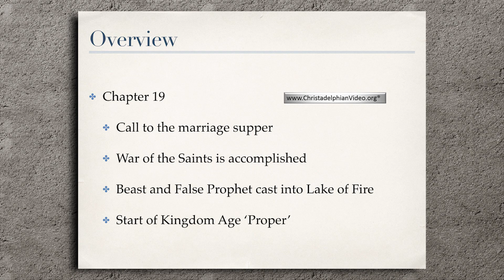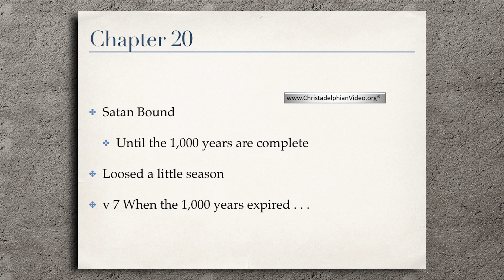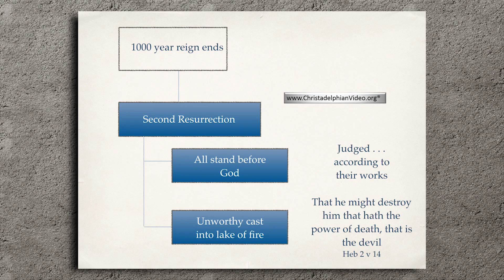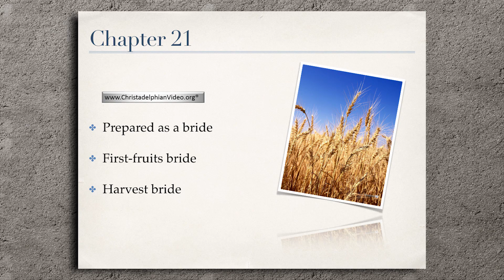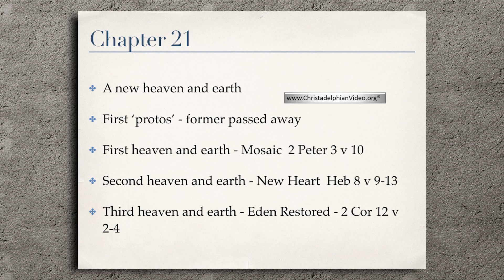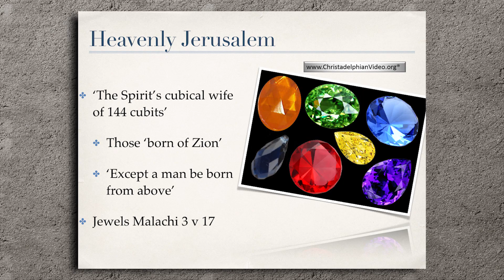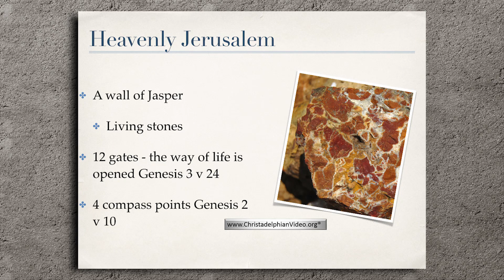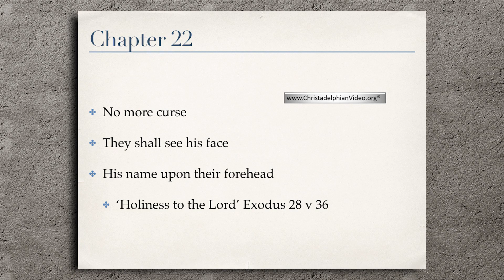Heavenly Jerusalem Revelation 20 & 21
Christadelphianvideo Bibletruthandprophecy christadelphianstalk Christadelphians Christadelphian Revelation 20 is well explained as the introduction up to the “new government” in ch21 with diligent attention to the context. Ideas in ch21 are identified by reference to the OT.